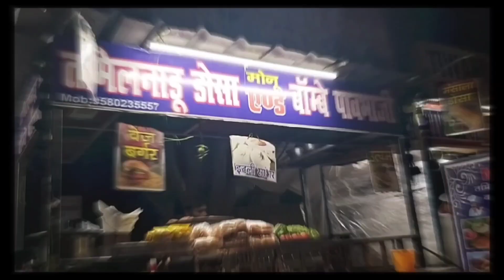My Baby's Outdoor Fun Activity || After so long Guru having fun with mumma papa || Enjoy Together 🥳😍